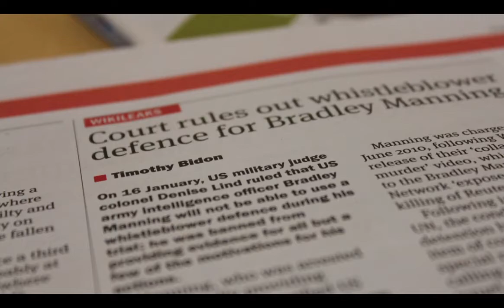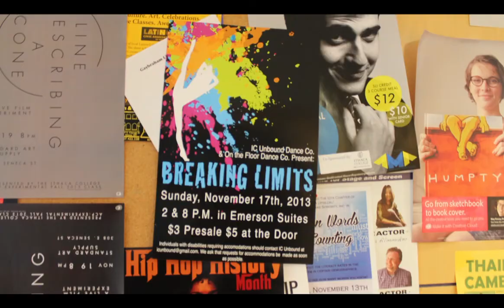Park Is...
At the Roy H. Park of Communications, students are not just offered opportunity -- they seize it. Join four students to explain how they are making the most of their time at Park.

"Park is..." was created by Taylor Barker and Emily Masters for Visual Journalism, Fall 2013.